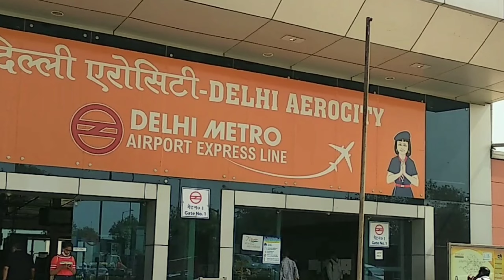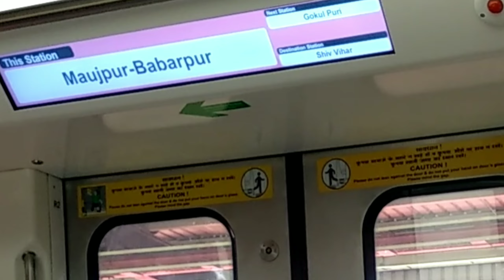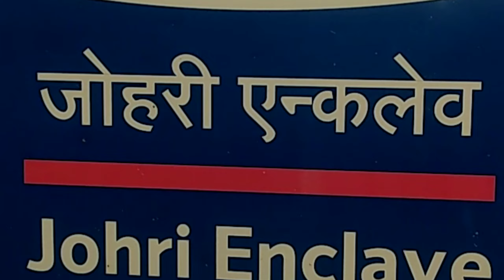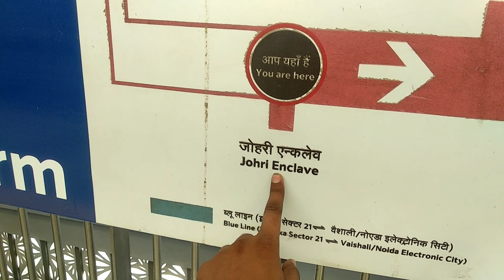Passport Appointment Failed || अब क्या होगा || passport Indian || Online Passport Appointment